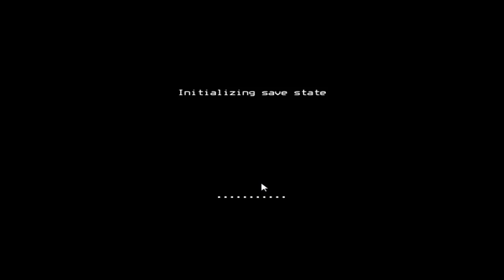Minx Plays | Dark Scavenger | MEET MY CREW!